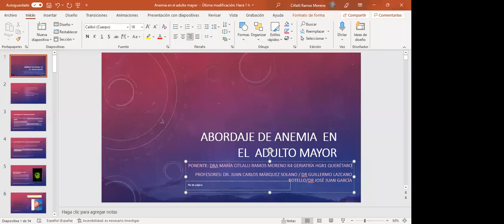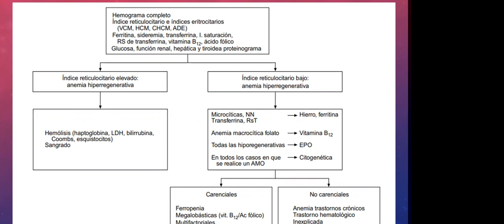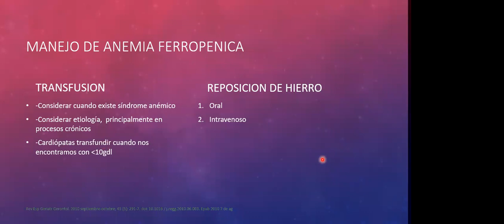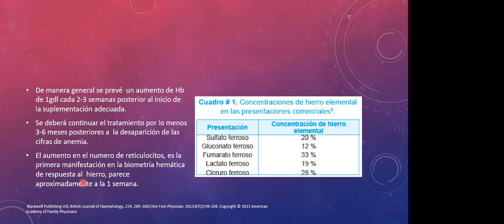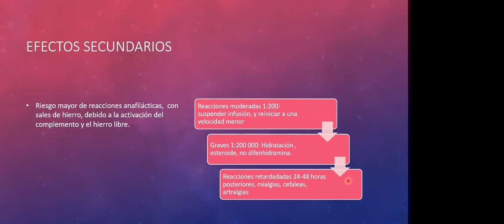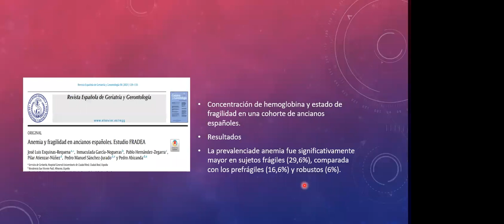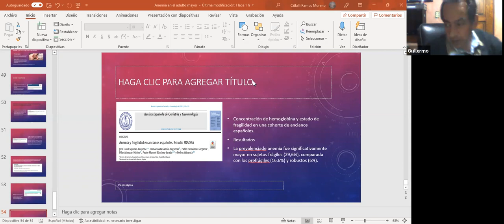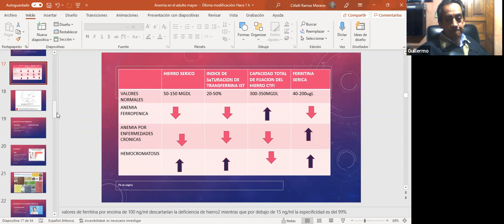Abordaje de anemia en el adulto mayor